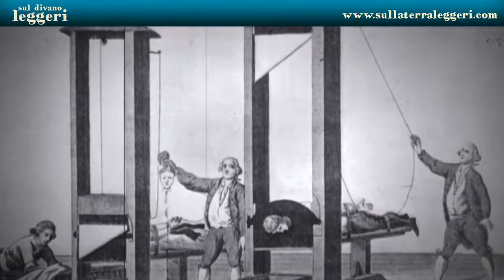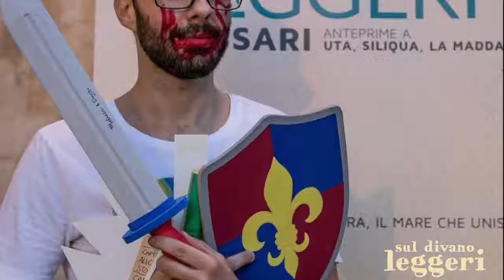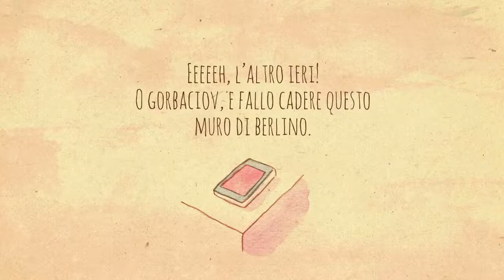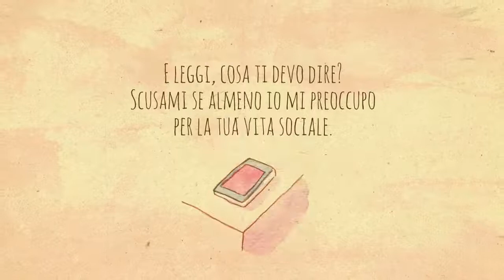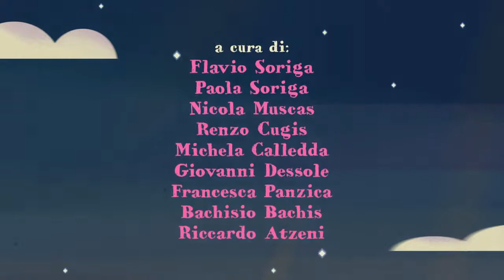Sul divano leggeri - Quarta puntata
Quarta puntata di Sul divano leggeri, in onda il 10 maggio 2020, con Neri Marcorè, Paolo Faragò, Lou Di Franco e Jérôme Broyer, Lorenza Pieri, Michaela Molinari della Libreria Popolare di Milano; il bibliopatologo Guido Vitiello, i disegninidalBunker di Riccardo Atzeni, l'esimio professor Bachisio Bachis dell'Università di Siliqua.
Con Renzo Cugis, Paola Soriga, Nicola Muscas, Flavio Soriga e la collaborazione di  Michela Calledda, Giovanni Dessole e Francesca Panzica.

In collaborazione con Babeuf // tè, vino e letture lente e Sapori di Sardegna / Sabores.
Un progetto del festival Sulla terra leggeri.